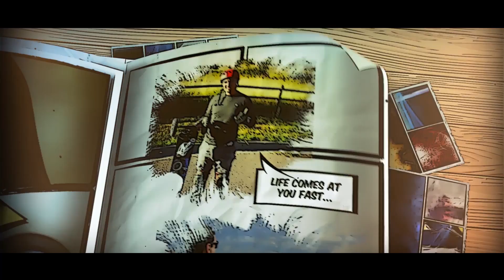Chlorine and Brake Fluid! - Making Fire!!! 8.31.16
Apparently when you mix chlorine and brake fluid, it will create a lot of smoke and then possibly fire! So be cautious! Note, we did have a fire extinguisher and water hose in case of a fire! Check it out!
Like my Facebook page!
epicsimplelife
Check these out too!